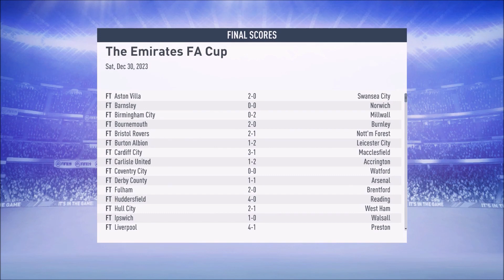BUSY DECEMBER MONTH!! | FIFA 19 Career Mode S6 Ep6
We began our career mode with De Graafschap, the club had yet to win a major trophy. In the 3 seasons at the club, we managed to bag the Eredivisie title x2, the KNVB cup x2 and in our final game as boss... The coveted Champions League trophy. We then took over as Villarreal boss, guiding them to a La Liga title and a Europa League title in our only season at the club. Last season we took over at Everton and went on to win the Premier league and Champions league. This season, we go for it all... can we do it? Join me and find out how we get on...